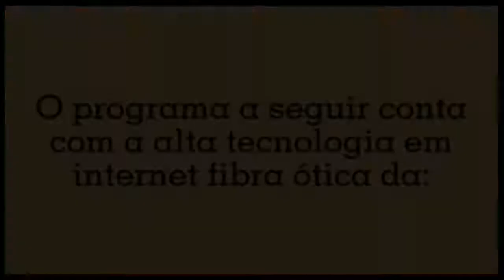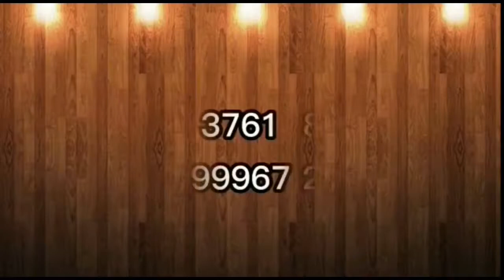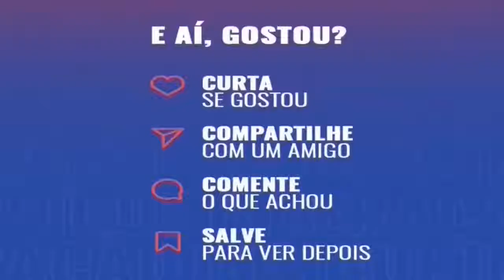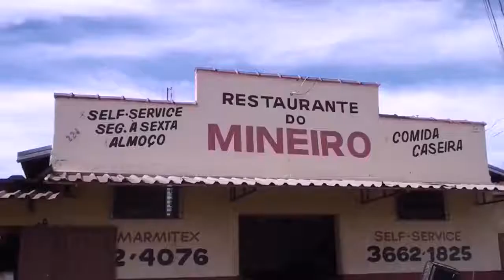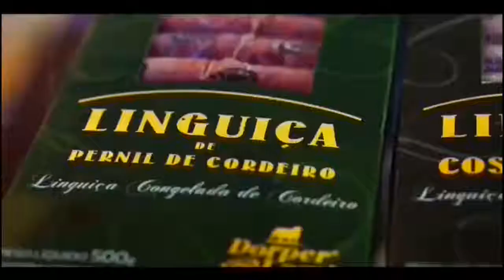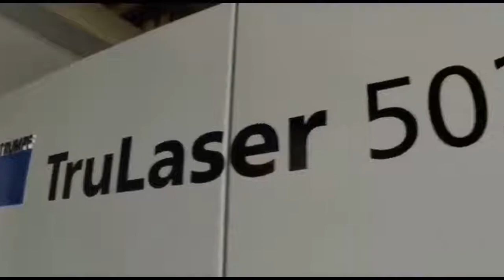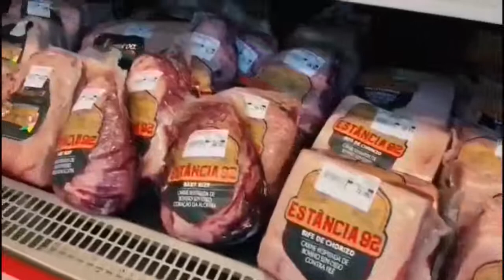Programa Joana Moreira Entrevista hoje é com Dr. Wagner J.Pascoalino - Dentista